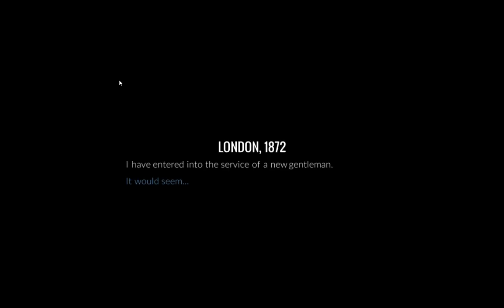ON THIS TRIP AGAIN! - 80 Days (Series 3)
80 Days (Series 3)